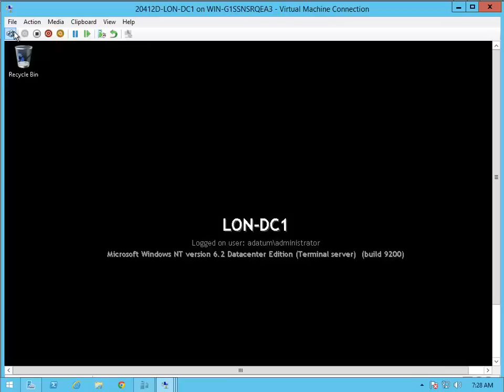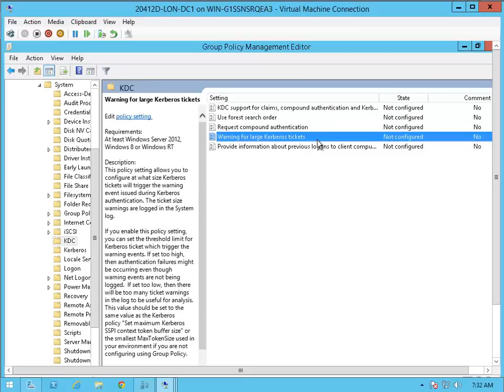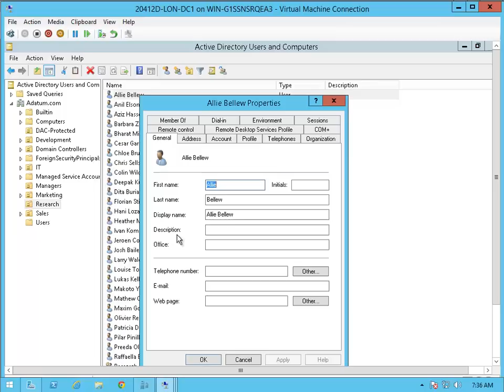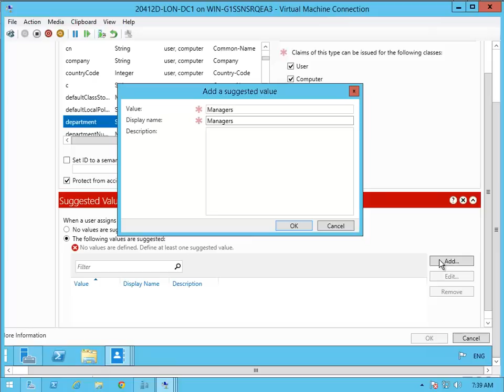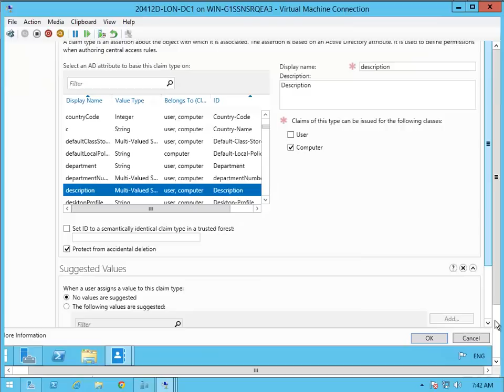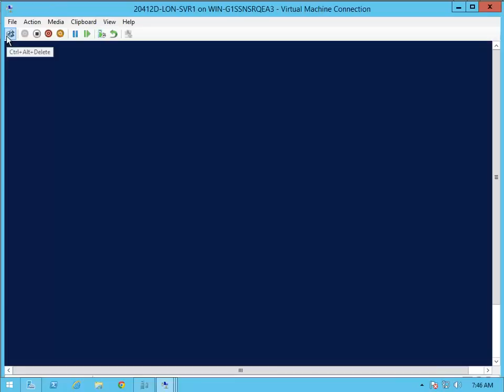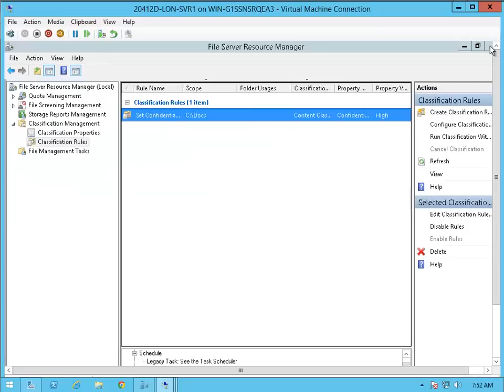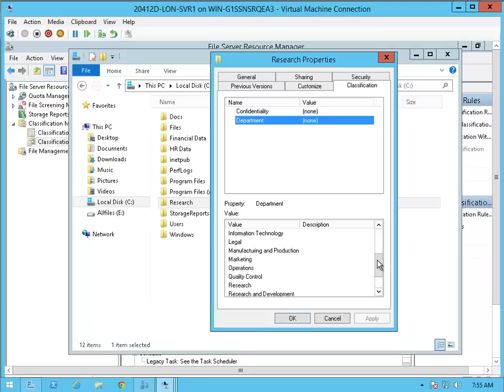20412D_Mod3_Lab_E1-Preparing for DAC Deployment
MOC Course Lab-20412D Module 3-Lab-Exercise 1-Preparing for DAC Deployment